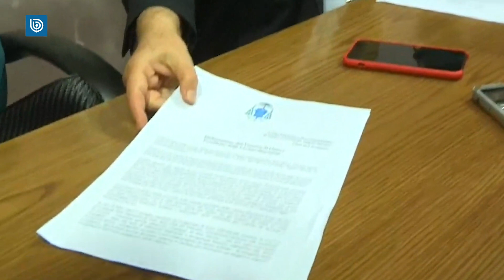Primer juicio contra un cardenal en el Vaticano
El tribunal del Estado de Ciudad del Vaticano comenzó este lunes la audiencia del proceso que sienta en el banquillo por primera vez a un cardenal, el exprefecto de la Congregación para las Causas de los Santos, Angelo Becciu, por un delito de corrupción relacionado con inversiones inmobiliarias.